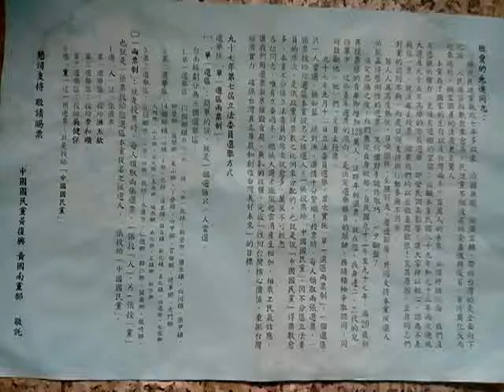VID 20190119 111131中華民國97年立委選舉文宣